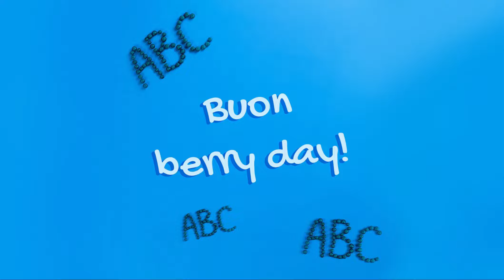Dole Flatlay mirtillo: happy day, berry day!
Il nuovo video DoleFlatlay è un omaggio ai mirtilli, deliziosi fruttini dalle mille proprietà, un vero e proprio toccasana per quando ti senti un po’ giù! Leggi il nostro approfondimento qui